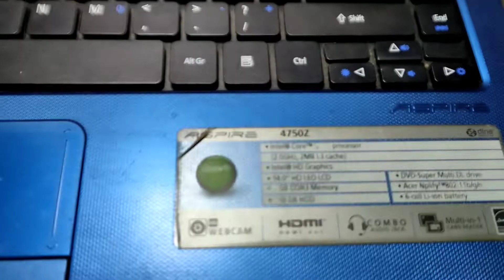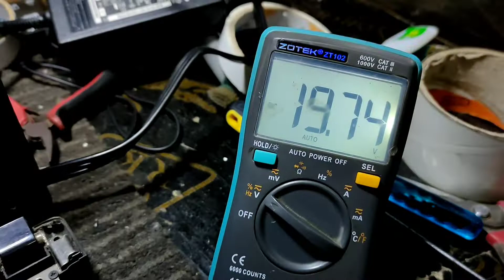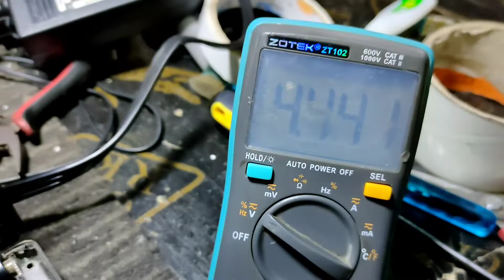ACER aspire laptop Dim display (fix)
acer aspire 4750z (dark display on screen)
issue